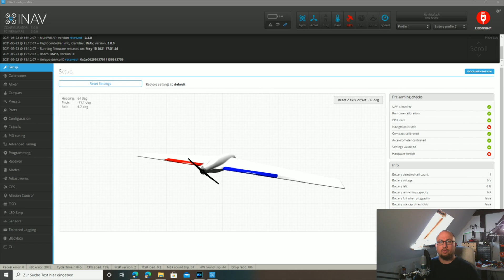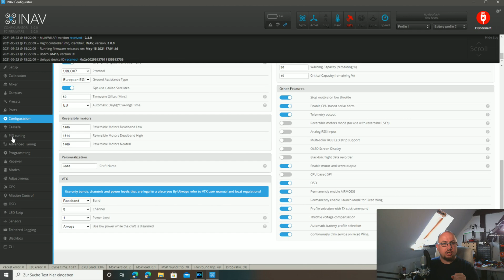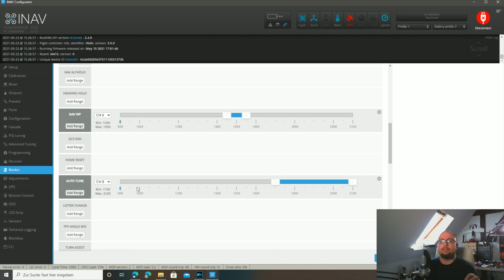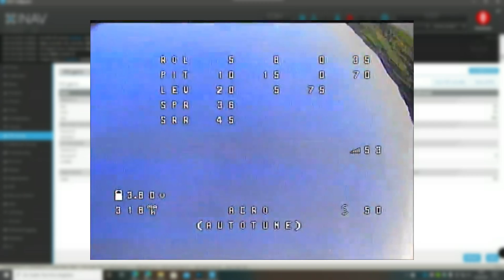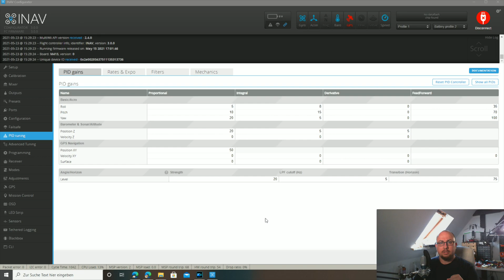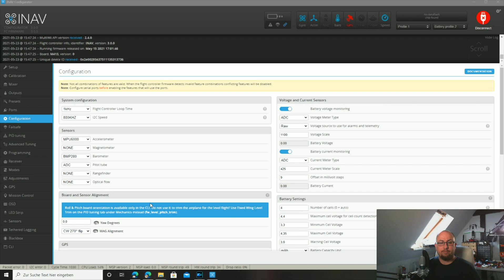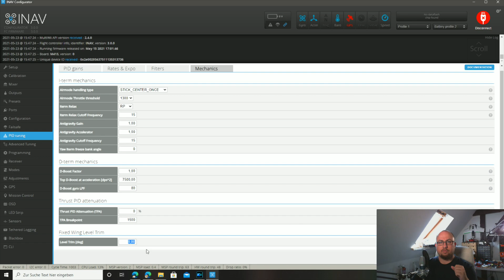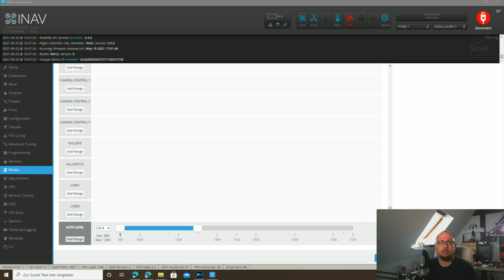INAV 3.0 Tuning - Autotrim, Autotune and Autolevel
00:00 Intro
00:41 Autotrim and Continous Servo Trim
05:40 Autotune
13:08 Autolevel und Level Pitch Trim
17:41 Outtro

▪ GoPro Hero 7 Black

▪ TS100 Soldering Iron
▪ Camping Stuhl

👍 Recommended Electronics:
⬇️ Flight Controllers